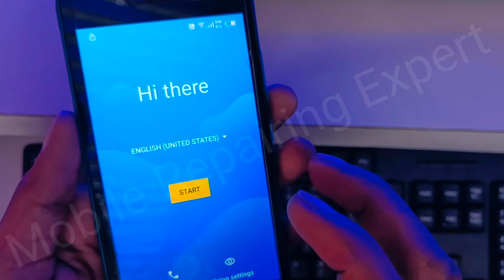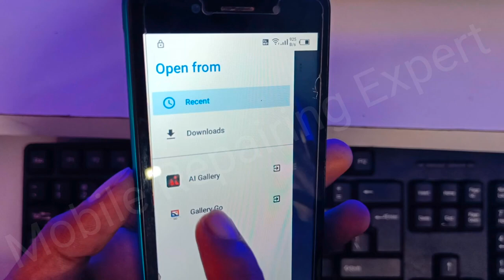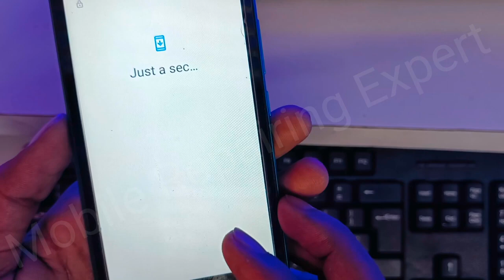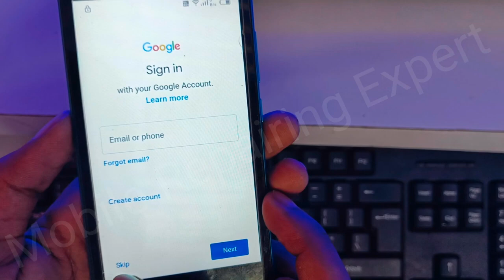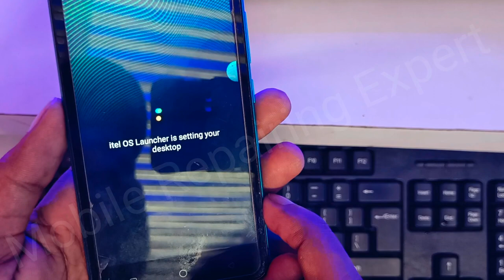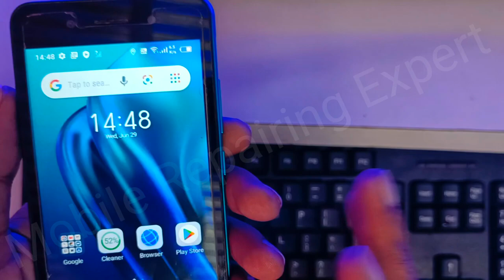🔥VIVO V7 V7 Plus FRP Unlock or Google Account Bypass | Without PC सिर्फ 1 मिनट मैं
1. SMD Machine
2. Micro Iron Soldering
3. Digital Multimeter
4. Repair mat
5. My Laptop
6. Dc Power Supply
7. PCB Holder
8. boot AD Android Phone

"Unlock Trick, Social Media Link"

unlock trick
Unlock Trick